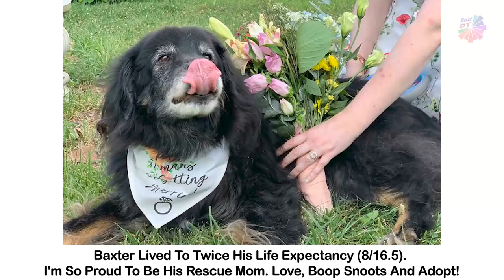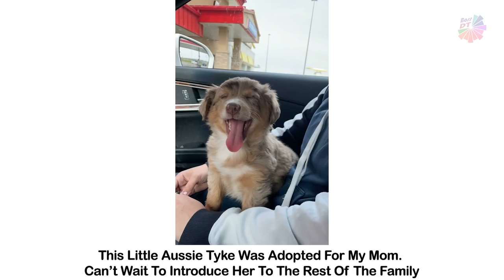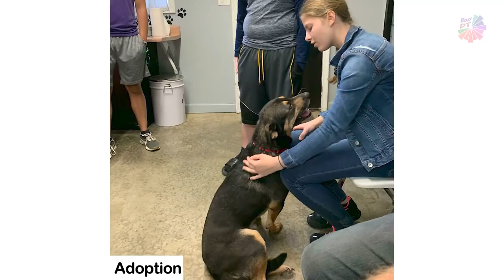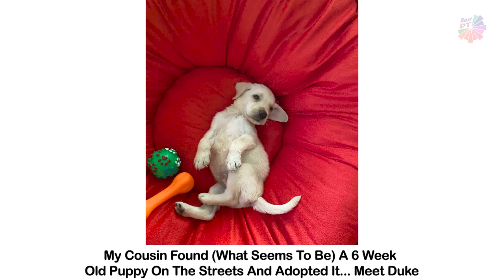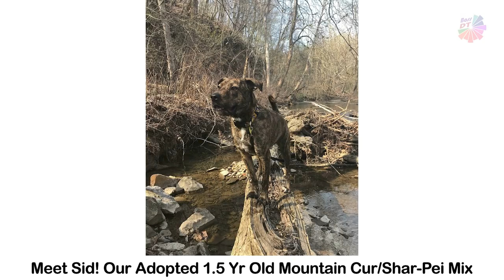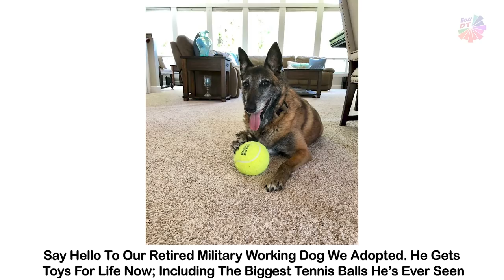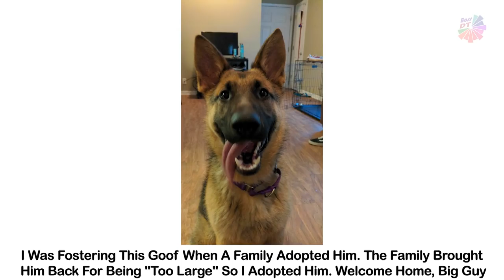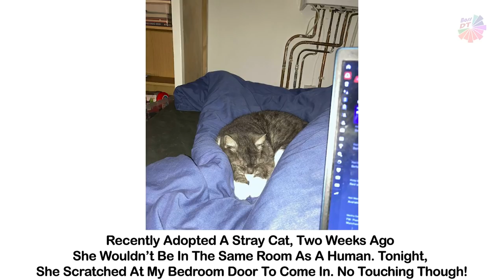The Most Wholesome Rescue Pet Photos